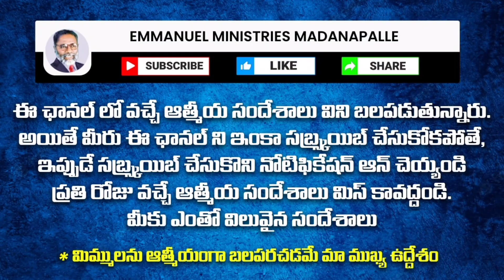అనుదిన ఆత్మీయ మన్నా | 1సమూయేలు 20:25-30 | 16-12-22 | Pas.S.Rajasekhar Garu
🔻 FOR YOUR GREATFUL OFFERINGS :

 🔷 ACCOUNT DETAILS :

 🔸 A/C NAME: SUNDARAM RAJASEKHAR
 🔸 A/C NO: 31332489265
 🔸 BRANCH: MADANADAPALLE
 🔸 IFSC CODE: SBIN0000868

 🔸 A/C NAME: IMMANUEL MINISTRIES MADANAPALLI ASSOCIATION
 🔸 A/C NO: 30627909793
 🔸 IFSC CODE: SBIN0000868

🔷OUR ADDRESS:
  PASTOR S.RAJASEKHAR GARU
  EMMANUEL MINISTRIES
  HP GAS OFFICE ROAD
  BAKAVANITHOTA
  MADANAPALLE, ANNAMAYYA(Dist.)